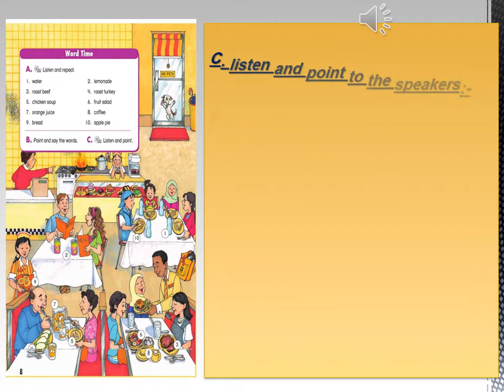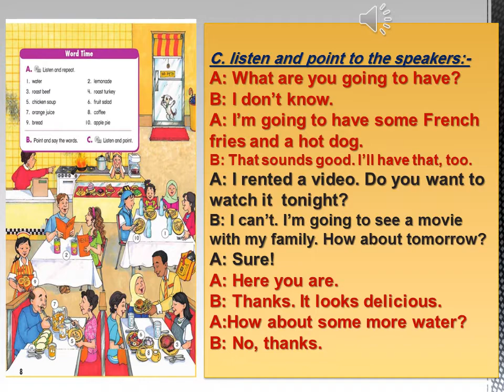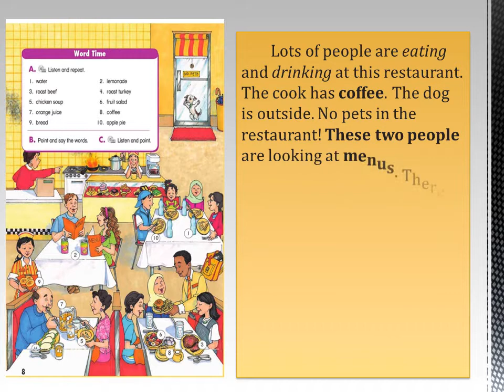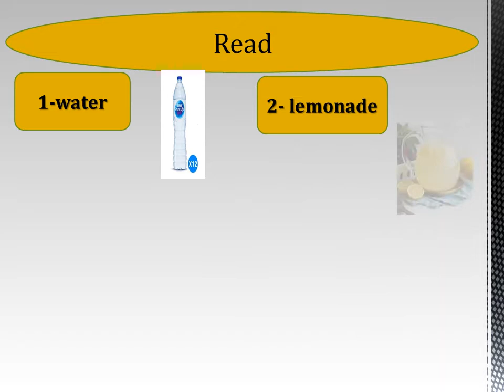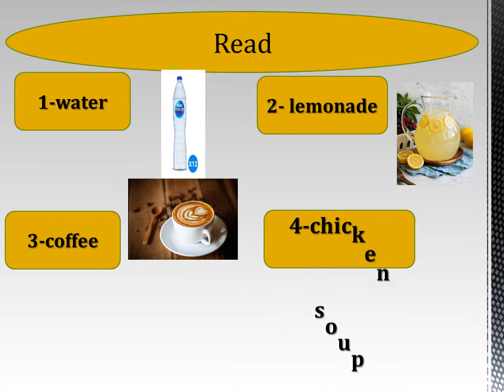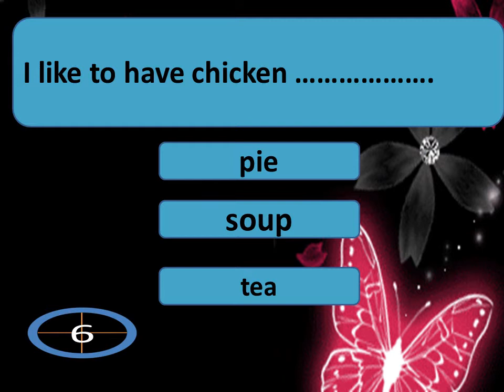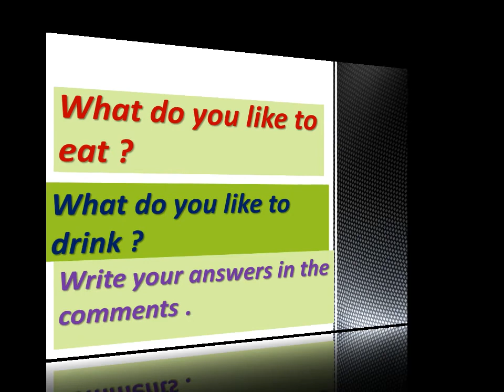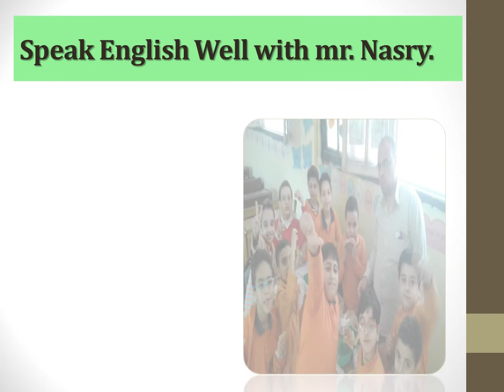الصف السادس الابتدائي2021 الوحده الثانية الدرس الثاني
Speak English well